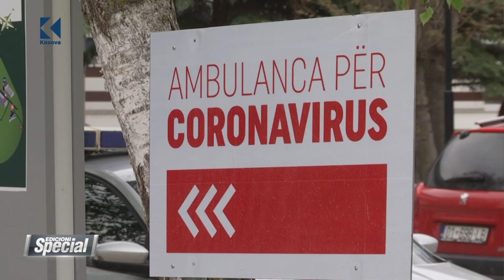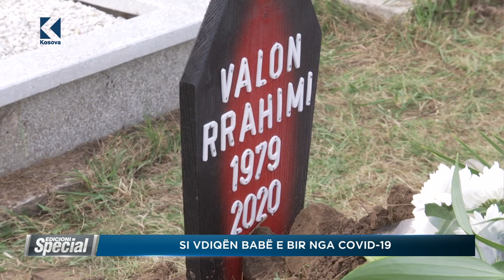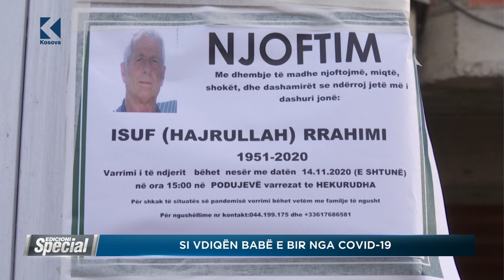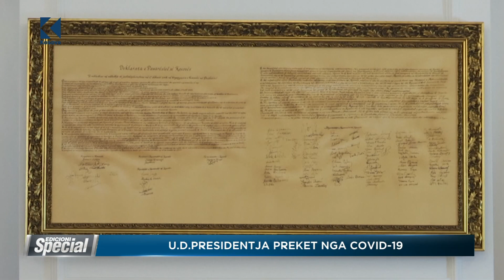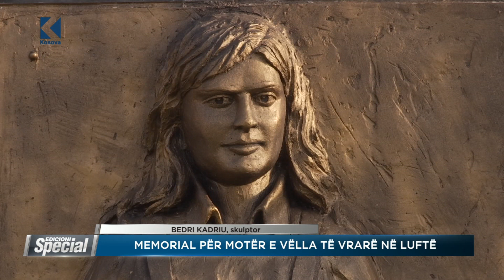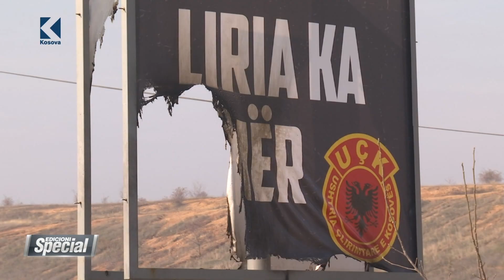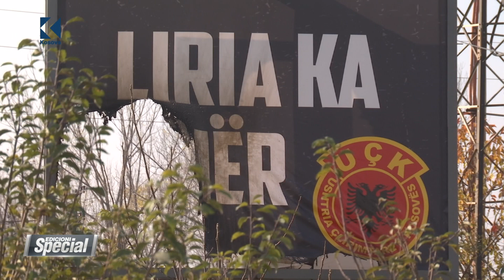Edicioni Special - 17.11.2020 - Klan Kosova